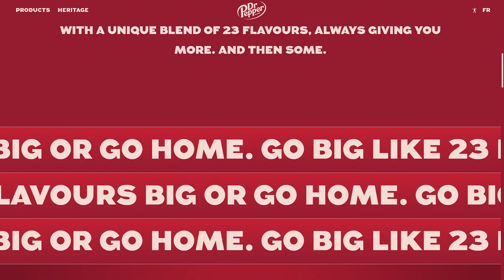DR PEPPER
a Stunner web design work by Lg2 from Canada was awarded the Orpetron Web Design Appreciation certification on Mar 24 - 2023. Congratulations🎊
Explore the world of Dr Pepper flavours. A unique drink with a complex taste of 23 flavours to satisfy your craving for freshness.